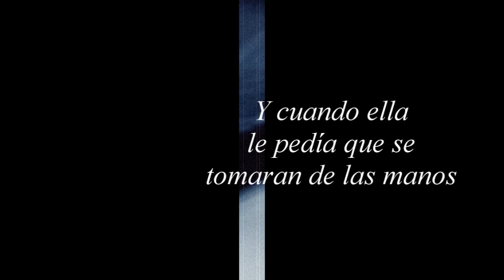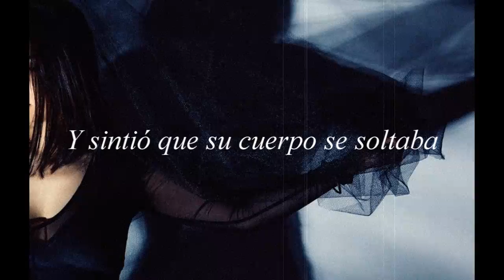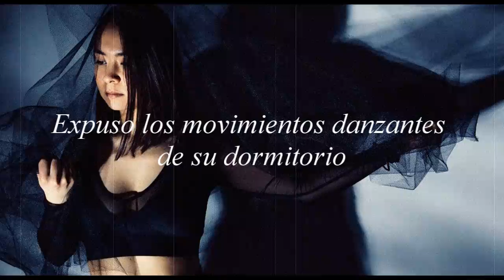Mitski - Dan the Dancer (Sub. español)